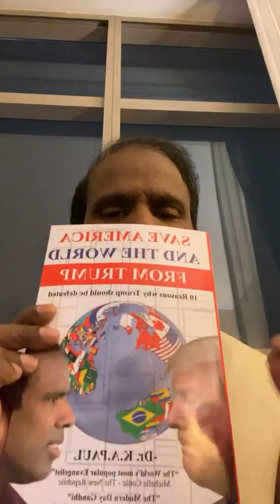President Trump it is time to quit.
Please download my free book.
English & Telugu: Pres. Trump it is time to quit. Do not destroy America,s image . If you want to run again in 2024 at age 78 you can do it. God has judged you . Republican friends thanks Pastor Robert Jeffers thanks for coming out of Trump team . Biden will get 306 with over 5 .5 million more votes. Let us unite otherwise Republicans could lose the senate in January .